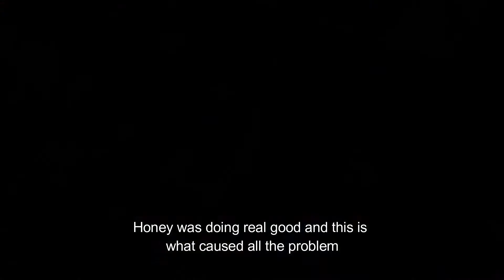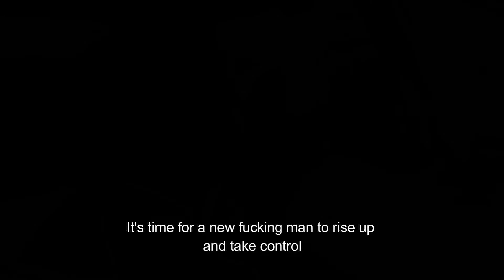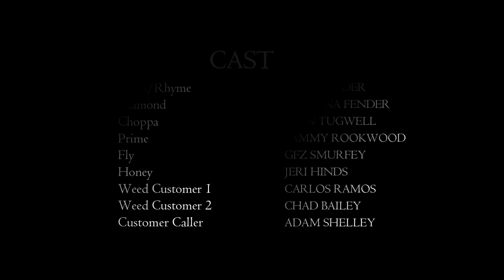Jungle | Web Series | Episode I Part II ***MY NAME IS RHYME***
The story of Quan Tyme continues after Uncle Don provides the drugs for him, he distributes some to Choppa and Honey then things get really bad. Honey gets robbed and now they have to get the money and the the product back.